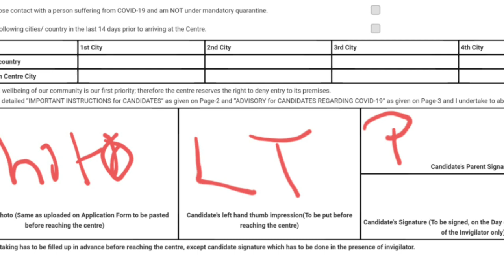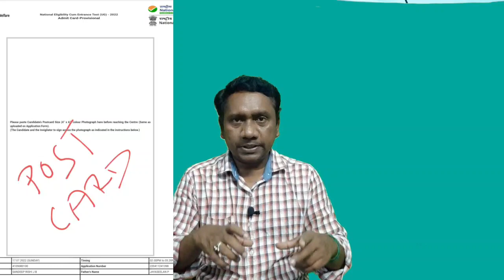NEET 2022 Admit card filling explanation before exam | Listen carefully | Tamil store | in Tamil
1. Objective NCERT at your Fingertips for NEET-AIIMS - Chemistry
2.  Objective NCERT at your FINGERTIPS for NEET-AIIMS - Biology
3.  Objective NCERT at your FINGERTIPS for NEET-AIIMS - Physics
4.  NCERT at your fingertips physics chemistry and biology combo for NEET/ AIIMS 2019-20
5. 12 Years' Solved Papers CBSE AIPMT & NEET 2020

Telegram link you can Join
TamilStore